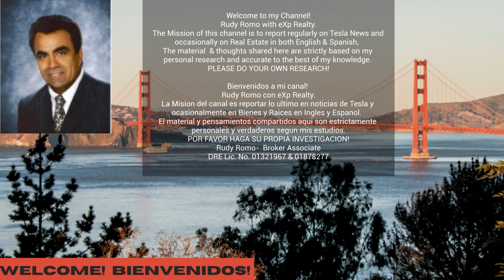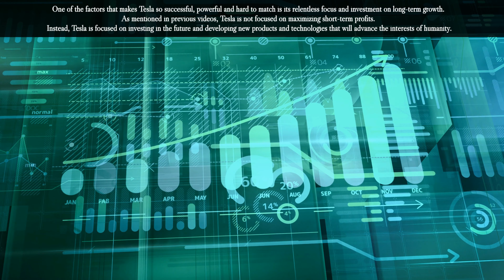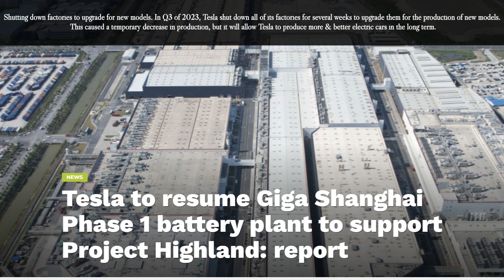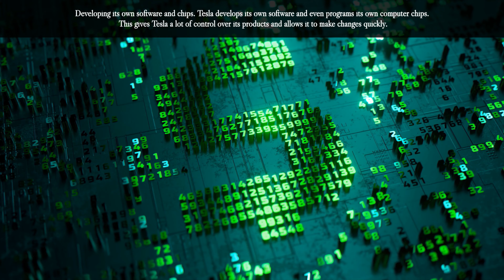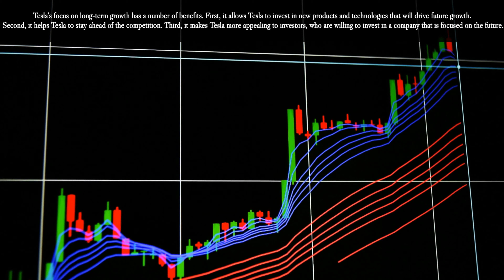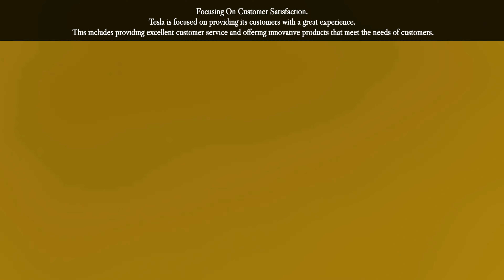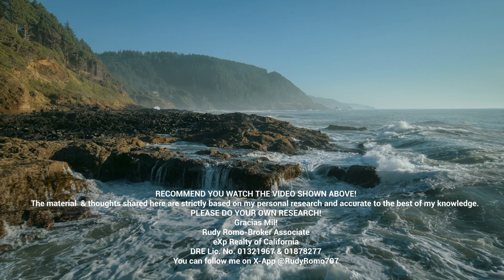Tesla- 10 Reasons It Became A Juggernaut.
Have you noticed how the YT Tesla content creators don’t stress over the day-to-day fluctuations of Tesla stock?  Rob Mauer, Dillon Loomis, Steven Mark Ryan, Tom Nash, HerBert Ong etc.  The reason we don’t “sweat” the short term volatility is because of our strong conviction and belief in the company and its prospects for long term growth.
One of the factors that makes Tesla so successful, powerful and hard to match is its relentless focus and investment on long-term growth. As mentioned in previous videos, Tesla is not focused on maximizing short-term profits. Instead, Tesla is focused on investing in the future and developing new products and technologies that will advance the interests of humanity.
Here are some of the ways that Tesla focuses on long-term growth:
Tesla is constantly investing in new factories and production lines. This allows Tesla to increase its production capacity and produce more electric cars.
Tesla is constantly developing new products and technologies. This includes self-driving technology, battery technology, and solar energy technology.
Tesla invests heavily in research and development. This allows Tesla to stay ahead of the competition and develop new and innovative products and technologies.